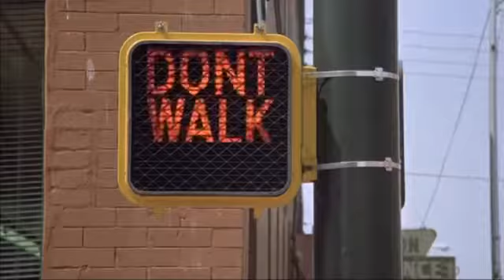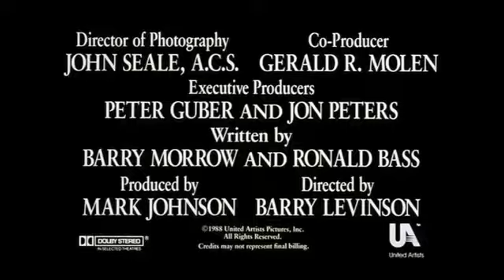Trailer - Rain Man - Tom Cruise e Dustin Hoffman - 1988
Ative a Legenda, e o tradutor - Leia a descrição até o final ...
Ganhou 4 Oscars - 22 indicações.
Produção: United Artists - Star Partners II Ltd.

Sinopse: Charlie (Tom Cruise), um jovem yuppie, fica sabendo que seu pai faleceu. Eles nunca se deram bem e não se viam há vários anos, mas ele vai ao enterro e ao cuidar do testamento descobre que herdou um Buick 1949 e algumas roseiras premiadas, enquanto um “beneficiário” tinha herdado três milhões de dólares. Curioso em saber quem herdou a fortuna, ele descobre que foi seu irmão Raymond (Dustin Hoffman), cuja existência ele desconhecia. Autista, Raymond é capaz de calcular problemas matemáticos com grande velocidade e precisão. Charlie sequestra o irmão da instituição onde ele está internado para levá-lo para Los Angeles e exigir metade do dinheiro, nem que para isto tenha que ir aos tribunais. É durante uma viagem cheia de pequenos imprevistos que os dois entenderão o significado de serem irmãos.

Enredo: Charles Sanford “Charlie” Babbit é um negociante / vendedora de automóveis autocentrado de Los Angeles que está em guerra com sua própria vida. Charlie, ainda adolescente, usou o conversível Buick de 1949 do pai sem permissão e, como resultado, foi preso por dois dias por conta de que seu pai o havia roubado. É então que Charlie descobre que seu pai morreu e o deixou de sua última vontade e testamento de uma enorme cama de rosas e o carro, enquanto o restante de US $ 3 milhões vai para um fundo para ser distribuído para alguém. Charlie parecia muito irritado com isso e decidiu analisar esse assunto. Parece que aquele “alguém” é Raymond, o irmão desconhecido de Charlie, um autista que vive em um mundo próprio, reside no Instituto Walbrook. Charlie então seqüestra Raymond e decide levá-lo a um desejo de viajar para a costa oeste como uma ameaça para obter a herança de US $ 3 milhões.

Obs.: Para baixar precisa de um gerenciador de download Torrent.
Ex: BitTorrent ou UTorrent